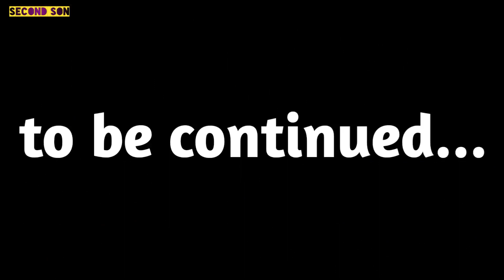GTA 5 ( Grand Theft Auto V ) Mission 23 Game Play Walkthrough Second Son Gaming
Mission Did Someday say yoga

GTA 5 has no shortage of annoying missions in the main storyline. Among these, "Did Somebody Say Yoga?" remains one of the most hated by players.
There have been many frustrating moments in the GTA series, some of which have become iconic. These are typically known for their difficulty, but they aren't without their share of amusement. However, GTA 5 is usually considered the easiest game in the series because of its mission design and the skip feature
So while the missions in GTA 5 aren't very challenging, some of them can be extremely boring. "Did Somebody Say Yoga?" is not only a boring mission but a weird and gimmicky one.
After a short cutscene where Amanda argues with Michael, the players are forced to do a yoga sequence. Fabien LaRouche, Amanda's yoga instructor, demonstrates three different yoga poses that the player has to recreate as Michael.
After another cut-scene, which triggers at the fourth yoga pose, Michael goes to find Jimmy. They go to a Burger Shot, where Michael ends up getting accidentally drugged. After being dumped by Jimmy, Michael undergoes bizarre hallucinations.
These include being kidnapped by aliens and being surrounded by enraged chimps. Finally, he finds himself being thrown into the air over Los Santos, ending in a trippy and colorful freefall.
Almost everyone who played GTA 5 ended up being disappointed by this mission. They were left waiting for the real action to begin throughout the mission, which never happened.
"Did Someone Say Yoga?" seems almost out of place in a GTA game. It's not only absurd, but it's also devoid of any humor that could have redeemed it. Fabien's satirical sketch isn't unconvincing, but his presence is definitely annoying. His catchphrase is also the title of the mission, thus foreshadowing how irritating the objectives are.
Although it appears to be a simple mission, the yoga poses are the most aggravating aspect. Players should follow the instructions accurately if they wish to avoid multiple retries. By the time they've finished it, players might need IRL yoga to undo the stress of this mission.
"Did Somebody Say Yoga?" is possibly the worst mission in the GTA series.

Everything About Gameplay...